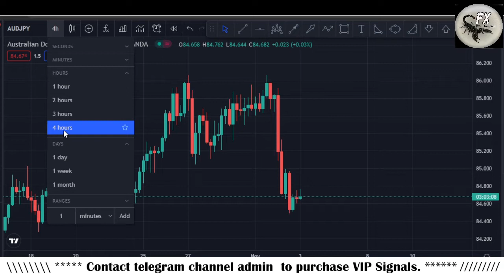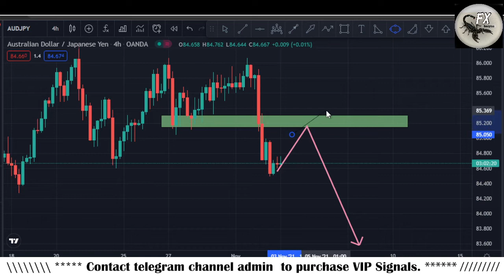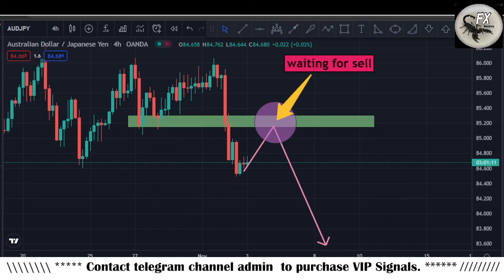AUDJPY Daily Forex Forecast | Technical analysis for 3 November 2021 By Scorpion Fx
In this Video AUDJPY technical analysis on 4H chart, today